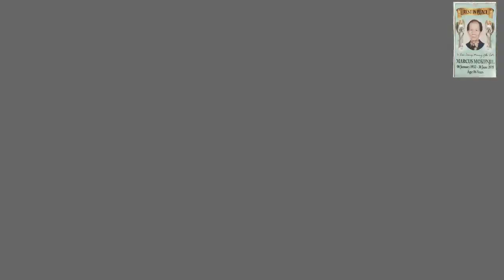Requiem Mass for Marcus Mokunjil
Marcus Mokunjil passed away peacefully on 30th June 2018 at the age of 86 years. He left behind his sons Alfred, Alexander( and wife Janet and grand daughter Mercy), and Andrew.